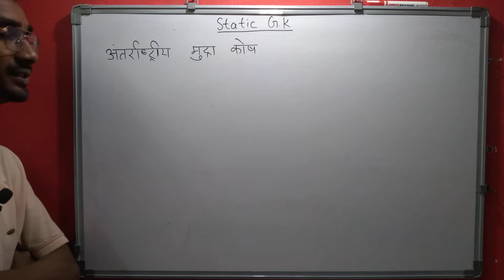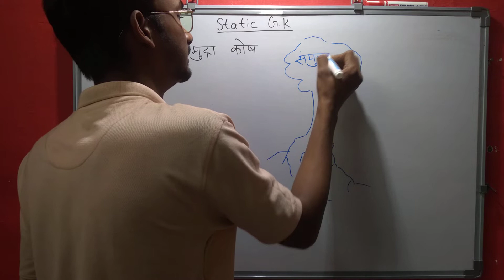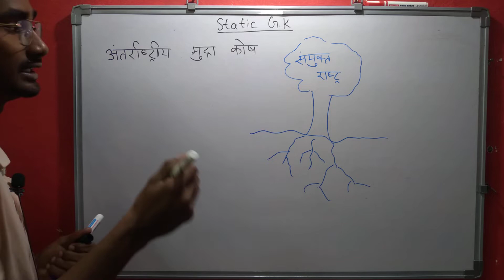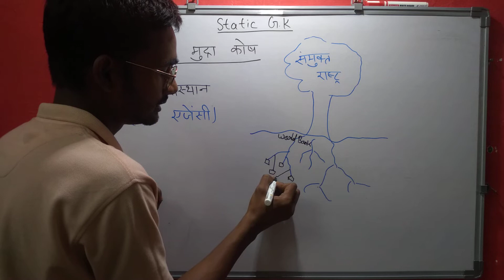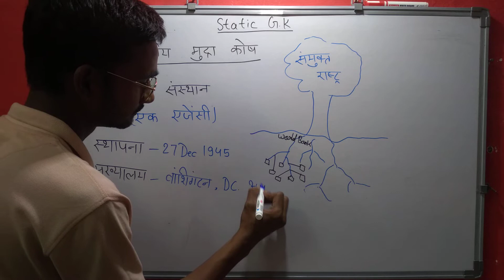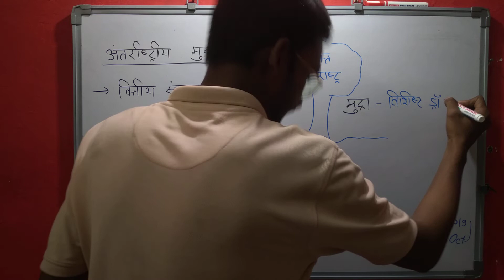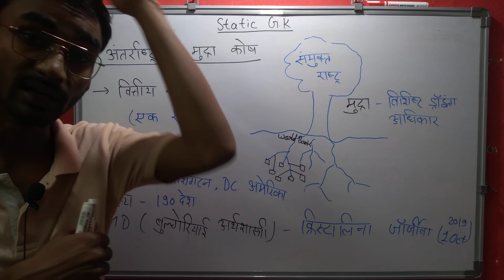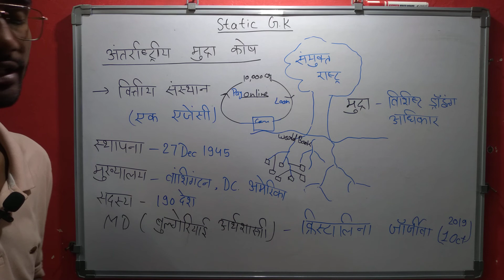International Monetary Fund in hindi | World Bank | IMF in hindi